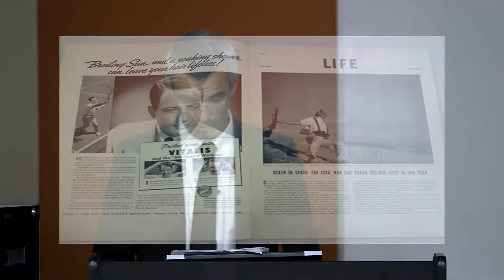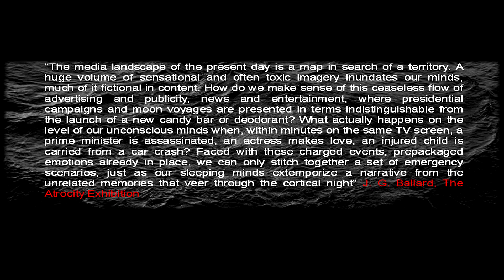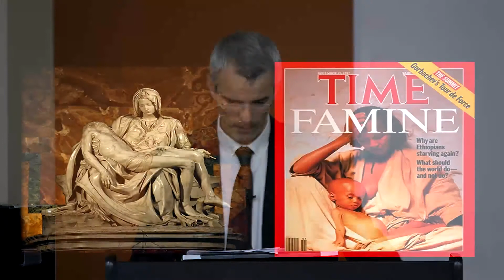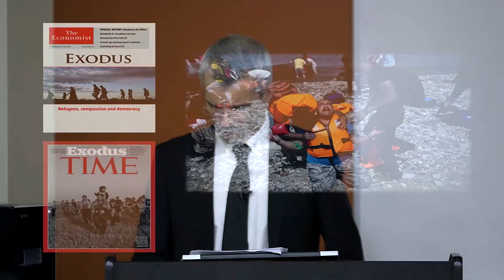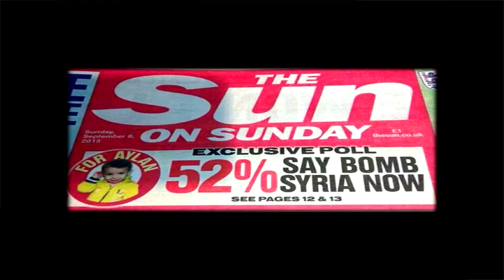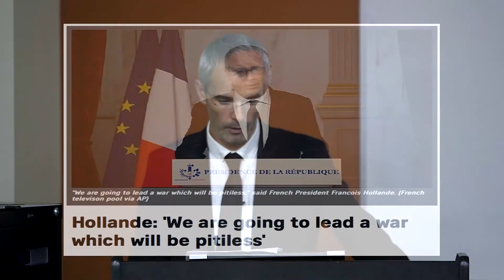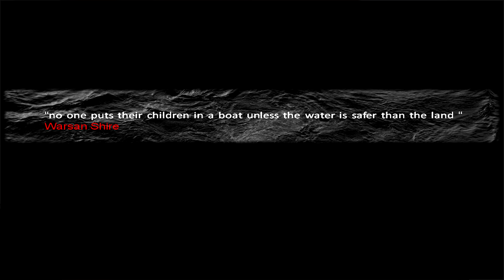Brad Evans: Intolerable Violence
This public lecture by Brad Evans is part of The Distinguished Scholar Speaker Series in Critical Pedagogy at McMaster University. It brings together leading thinkers to explore the development of critical pedagogies and the mobilization of teaching and learning practices towards matters of democracy, social justice, agency, politics, power, culture, and community.

"Intolerable Violence"
Hannah Arendt argued that once human life technologically conquers terrestrial space, so our ability to gaze back unto the world would render us increasingly remote from ourselves and others. Arendt’s claim has become prophecy. From high-tech knowledge based economies that increasingly define the organizational design of regimes of power to the alienation of many of the worlds citizens, onto the ubiquitous nature of new media broadcasting technologies that quite literally puts the world in our hands without asking for serious philosophical reflection, so the logic of connectivity, ironically, coincides with the death of metaphysics and our belief that we might transform the world for the better. Indeed, as questions of security are firmly displaced by a catastrophic topography of endangerment which insists that everything is insecure by design, we increasingly appreciate how the politics of aesthetics, education, and public pedagogy has become central to political struggle and the cultivation of civic agency. As fundamental questions of what it is to live and learn are increasingly filtered through aesthetic regimes of mediated suffering, such daily spectacles of violence equally reveal the bio-political contours of late liberal rule. This raises critical questions regarding both modes of representation and alternative pedagogies in our insecure times. Not least of which includes the question of how human subjects are educated to tolerate certain representations of violence produced amongst the manufactured simulacrum of media technologies and how, under such conditions, countering accepted states of normalized terror is fundamentally connected to questions of pedagogy and education in the twenty-first century.

Dr. Brad Evans is a political philosopher, critical theorist, and writer whose work specializes in the problem of violence. The author of some ten books and edited volumes, along with over forty academic and media articles, he currently serves as a Senior Lecturer at the School of Sociology, Politics & International Studies, the University of Bristol, UK. Brad is also the founder and director of the Histories of Violence project. In this capacity, he is currently leading a global research initiative on the theme of "Disposable Life" to interrogate the meaning of mass violence in the 21st Century. Previous to this, his co-directed movie "Ten Years of Terror" received international acclaim, screening in the Solomon K. Guggenheim museum, New York, during September 2011. Brad has recently been a visiting fellow at the Committee on Global Thought at Columbia University, New York (2013-14). Brad regularly writes for prominent news sources such as The Guardian, Independent, LA Review of Books, World Financial Review, Al Jazeera, TruthOut, Counter-Punch and Social Europe. His projects have been featured in various outlets including the New York Times, CBS news, El Pais, and Art Forum to name a few. Brad's latest books include Disposable Futures: The Seduction of Violence in the Age of the Spectacle (with Henry Giroux, forthcoming, City Lights: 2015), Resilient Life: The Art of Living Dangerously (with Julian Reid, Polity Press, 2014), Liberal Terror (Polity Press, 2013), and Deleuze & Fascism (with Julian Reid, Routledge, 2013). He is currently working on a number of book projects, including Histories of Violence: An Introduction to Post-War Critical Thought (with Terrell Carver, Zed Books, 2015).